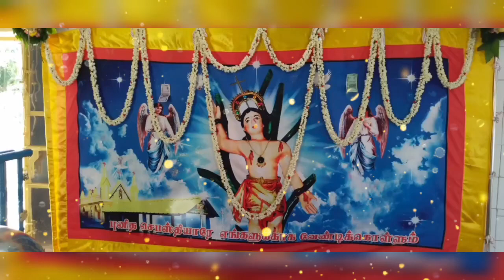செபஸ்தியார் திருவிழா#2023 கொடிஏற்றம்முத்தழகுபட்டி#